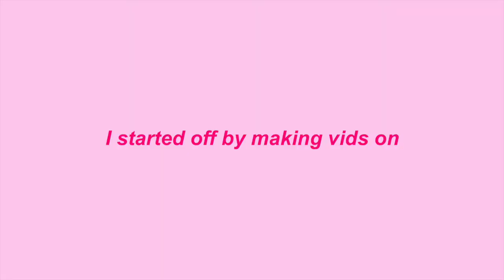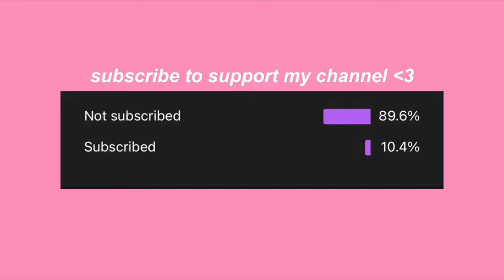editing my FIRST YouTube video...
~watch on 1080p for better quality~

[🤍] sub count :
[☕️] faq:
💗when did you start making videos?
-I started yt when i was little and recently started back up again :)
💗what filming + editing equipment do you use?
-I film on an iphone, and I use a macbook pro + imovie to edit
💗what other small youtubers should i check out?
📱 socials
depop: sarahmscloset